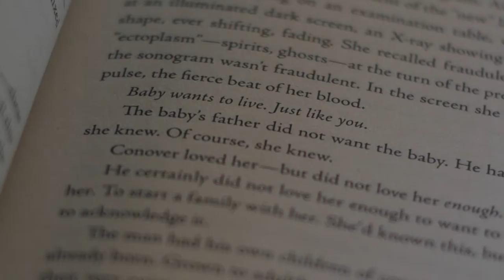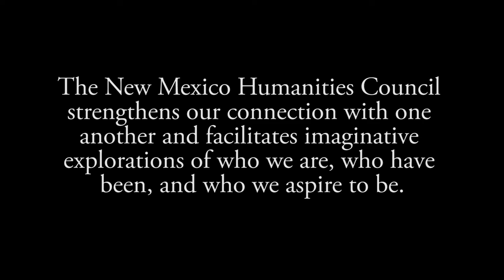Pulitzer Dialogues: Clovis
Pulitzer Dialogues participants in Clovis, NM discuss Joyce Carol Oates' book of short stories, Lovely, Dark, Deep, which is one of five Pulitzer-nominated works of literature New Mexicans around the state are reading as part of the centennial celebration of the Pulitzer Prizes.